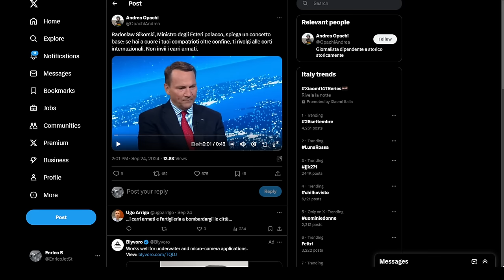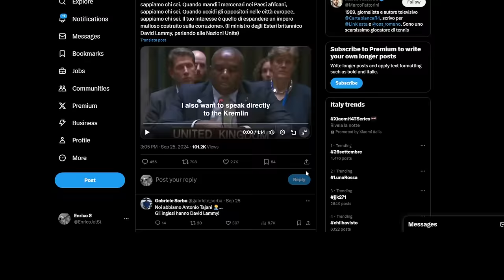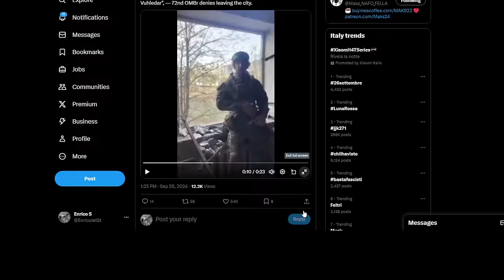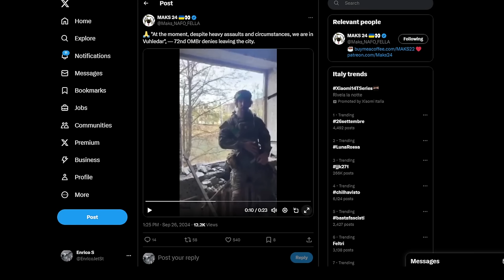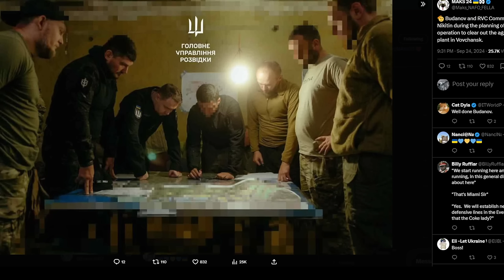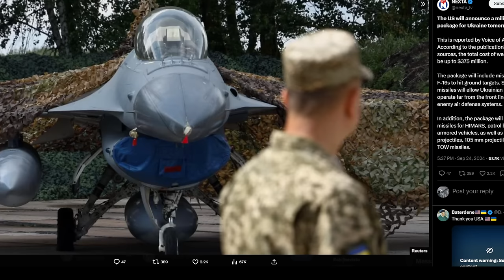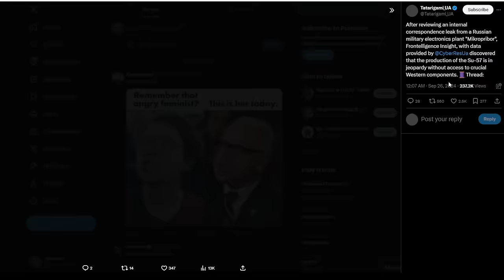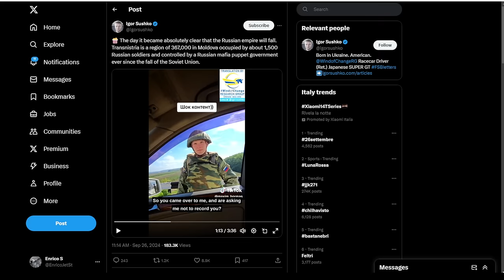L'Assemblea delle Nazioni Unite - novità dal fronte Ucraino - altri aggiornamenti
Sikorski